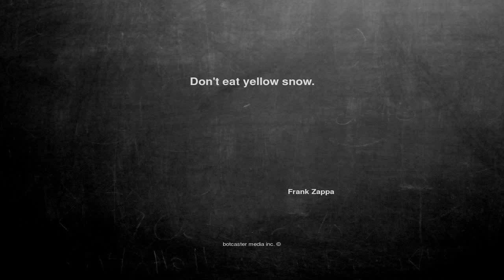Ok, here is the joke. Don't eat yellow sno...